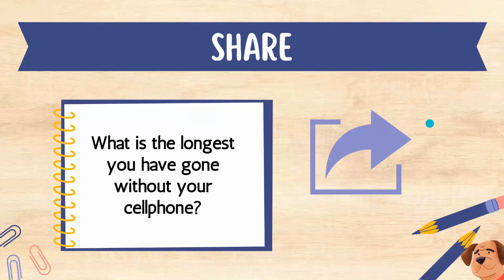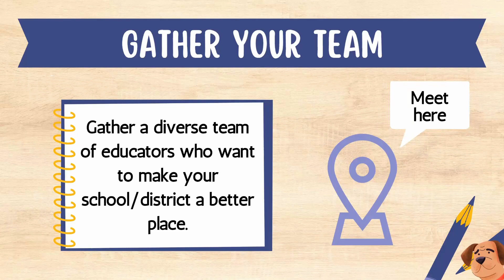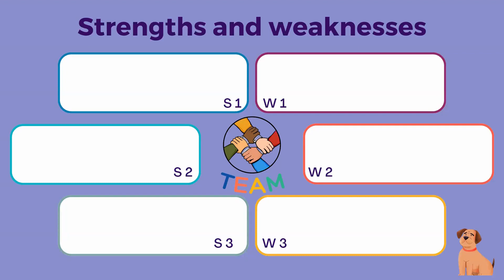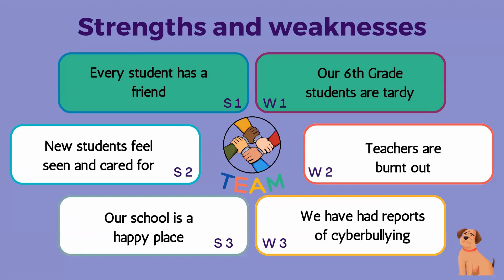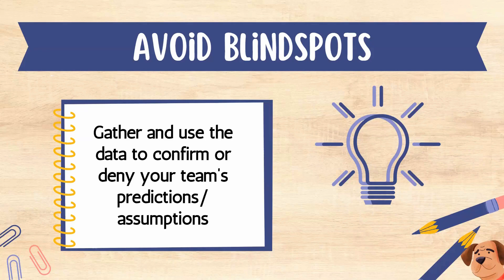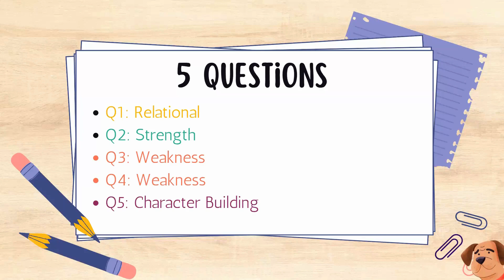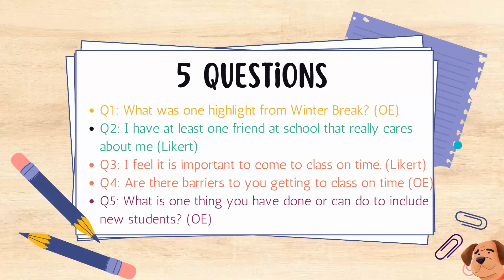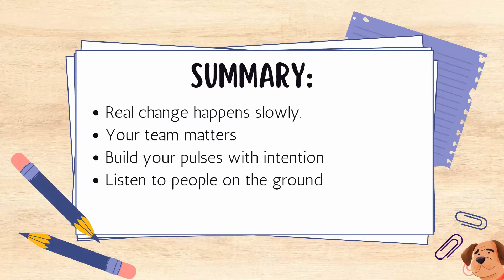Kelvin Education - The In's and Outs of Creating a Pulse